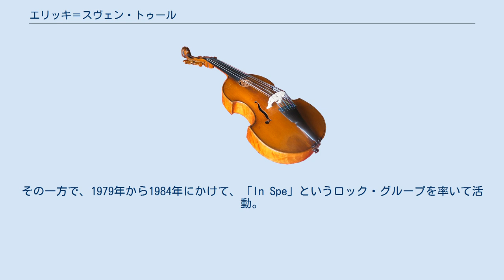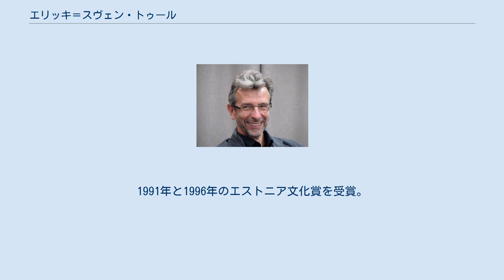エリッキ＝スヴェン・トゥール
エリッキ＝スヴェン・トゥール（Erkki-Sven Tüür、1959年10月16日 - ）は、エストニアの作曲家。
エルッキ＝ズヴェン・トゥール、エルキ＝スヴェン・ティールとも表記される。
 エストニアのヒーウマー島カルトラに生まれた。
1976年から1980年にかけて、タリン音楽学校でフルートと打楽器を、1980年から1984年にかけて、タリン音楽アカデミーでヤーン・ラーツから作曲を、また個人的にレポ・スメラからも学ぶ。
その一方で、1979年から1984年にかけて、「In Spe」というロック・グループを率いて活動。
またたく間に、エストニアの人気バンドの一つになる。
 トゥールは作曲に専念するため、In Speを脱退。
ペレストロイカの到来で、すぐさま西側の聴衆に注目される。
ヘルシンキ・フィルハーモニー管弦楽団、ヒリヤード・アンサンブル、ストックホルム・サクソフォーン四重奏団、バーミンガム市交響楽団などが彼に作曲を委嘱した。
1991年と1996年のエストニア文化賞を受賞。
 作風はプログレッシブ・ロック、特にキング・クリムゾン、フランク・ザッパ、イエス、ジェネシス等に影響を強く受けている。
ミニマリズム、スペクトル分析、直線対位法、十二音技法、音響作曲法等を好み、こちらも強く影響を受けている。